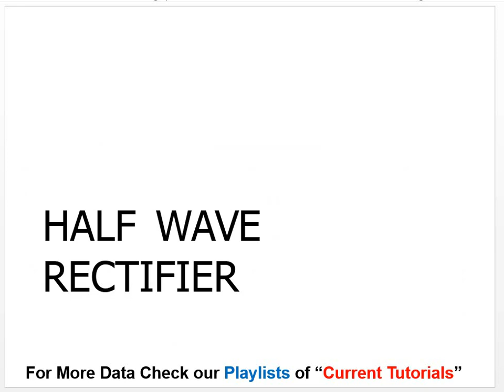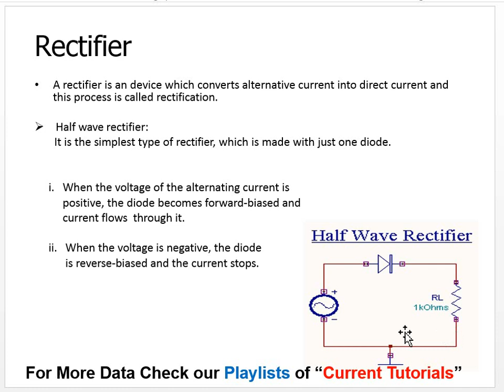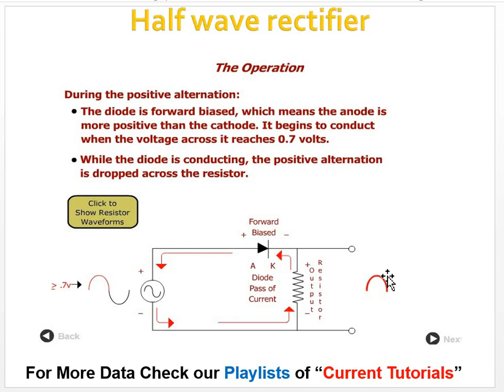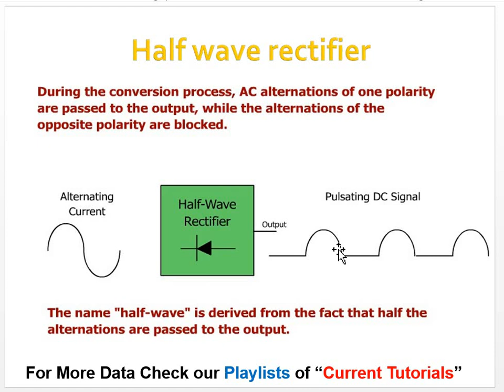Half Wave Rectifire